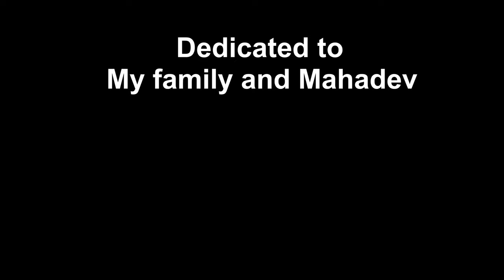Ladakh Ride | Kargil to Leh Part 1 | Episode 9 | A Northern Odyssey | Ladakh 2023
Here we go, episode 9 of the journey out now. I have broken down this day in 2 parts to ensure you get all the info and entertainment dose while keeping the video length in check.